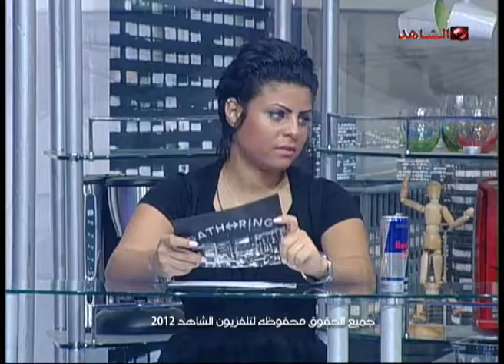Gathering AlshahedTV Part2 13 06 2012